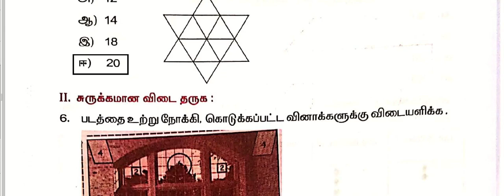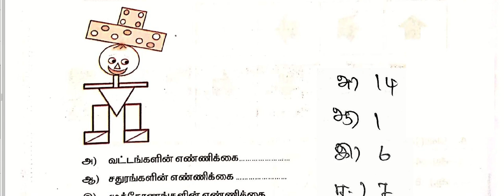6th Maths Work book answers | Worksheet 7